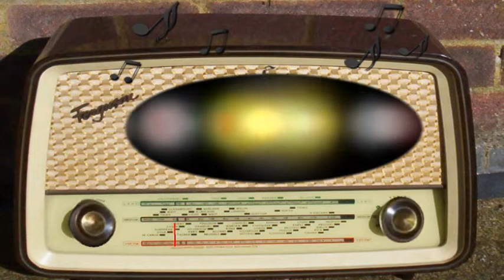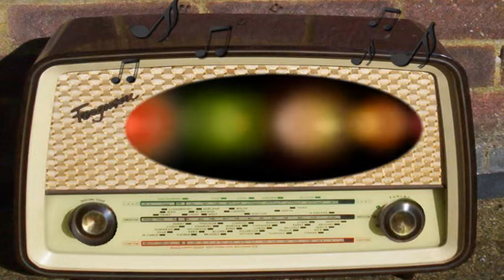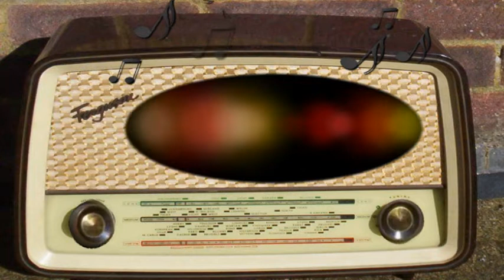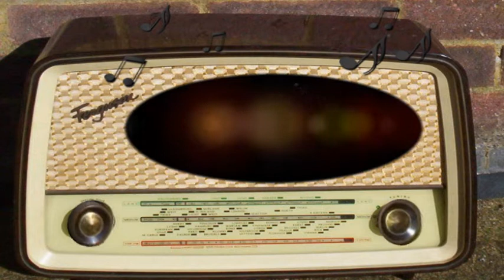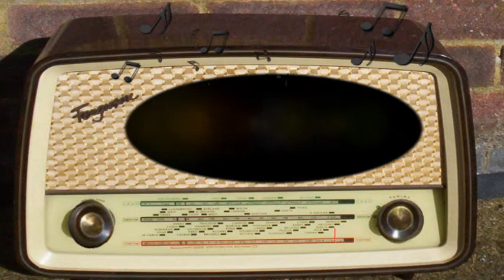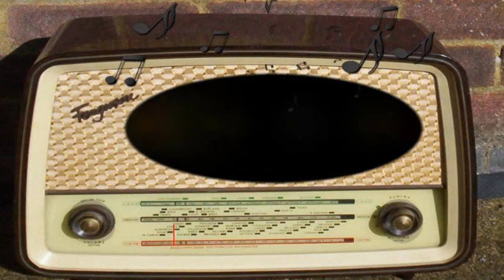Franklin Delano Roosevelt Before Congress (December 8th, 1941)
CBS.
FDR before congress.